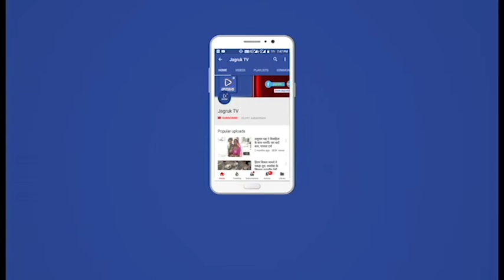JAGRUK TV: लूट के आरोपियों को बापर्दा भेजा जेल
जेल में होगी शिनाख्त परेड, उसके बाद वापस लेंगे रिमांड पर
जोधपुर। रातानाडा थाना क्षेत्र में मंगलवार को दिनदहाड़े करीब सवा ग्यारह लाख रुपए लूटने के आरोपियों को पुलिस ने अदालत के आदेश पर जेल भिजवा दिया है। उन्हें बापर्दा रखा गया है। जेल में शिनाख्त परेड के बाद उन्हें पुलिस वापस गिरफ्तार कर रिमांड पर लेगी।